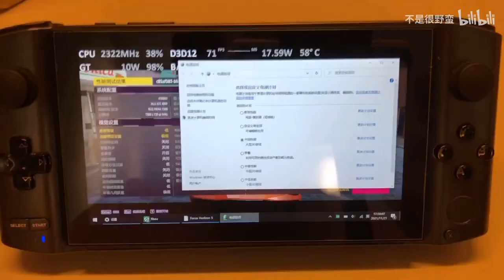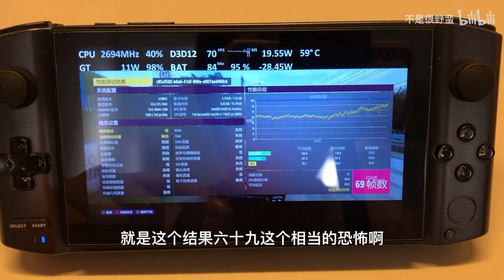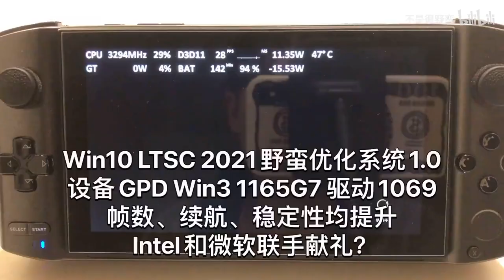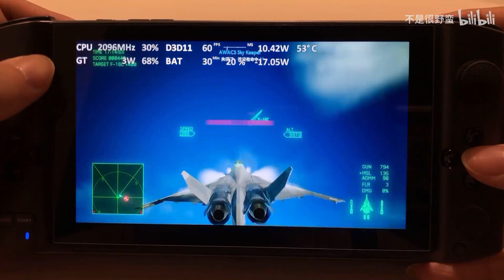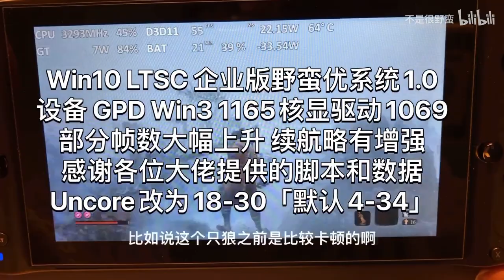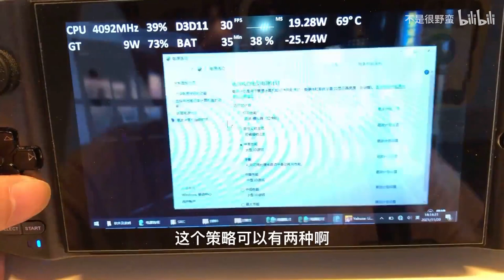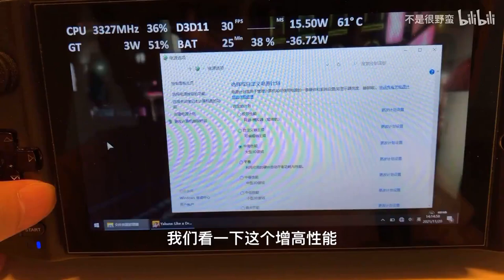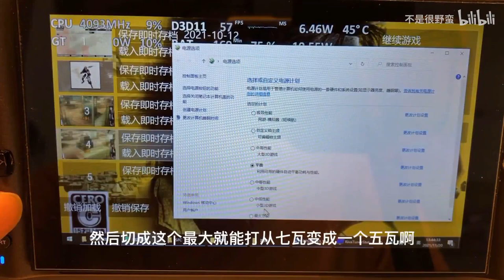25 XGP games testing which under optimized OS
Soon I will ask the video maker about the OS if you are in needs